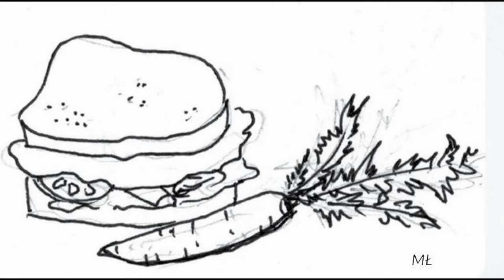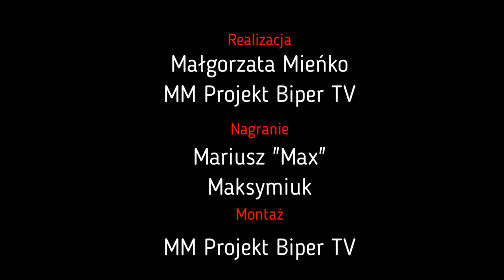Jaka była Twoja bajka? - Kanapki od Zająca